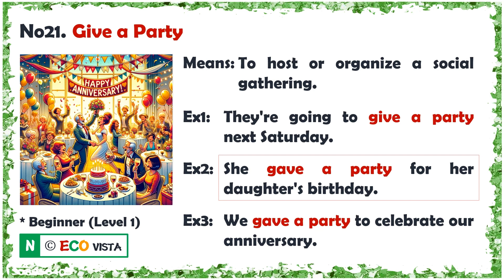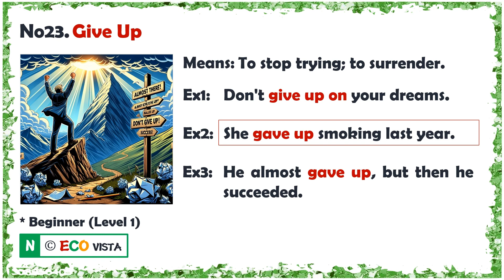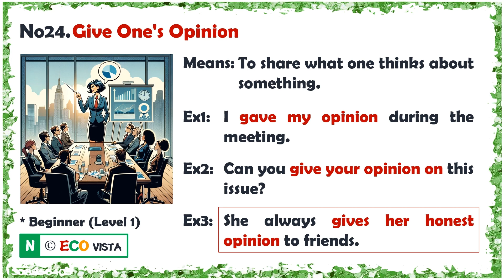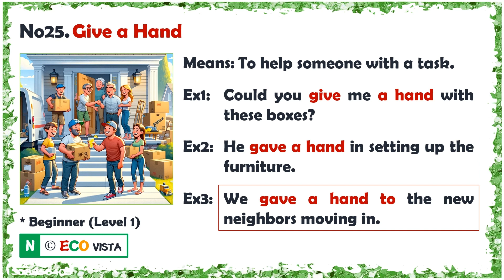[Lv1] Verb Collocations (4th Wk Friday)